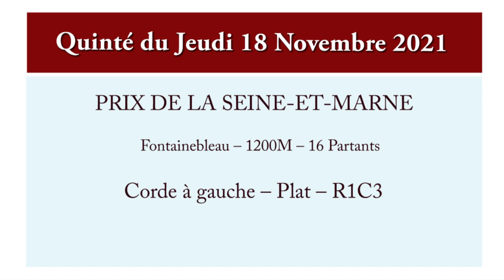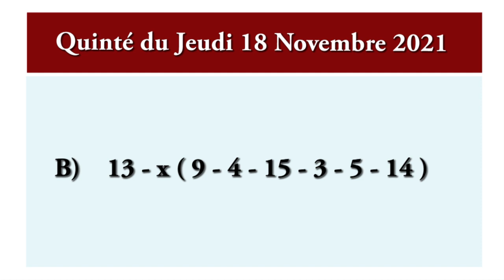pronostic quinté de demain jeudi 18 novembre 2021 -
pronostic pmu quinté de jeudi 18 novembre 2021 Fontainebleau r1c3. Une course qui aura lieu sur l’hippodrome de Fontainebleau 2500 mètres, Plat, 1200.

Pour chevaux entiers, hongres et juments de 3 ans et au-dessus , ayant couru depuis le 18 mai 2021 inclus. pronostic pmu quinté+

gros tocards,
Quinté bases,
simple gagnant placé,
la surprise,
quarté, quinté,
multi en 7,
2 sur 4,